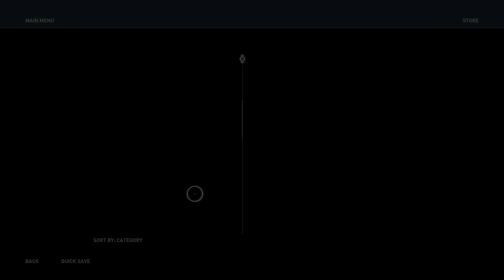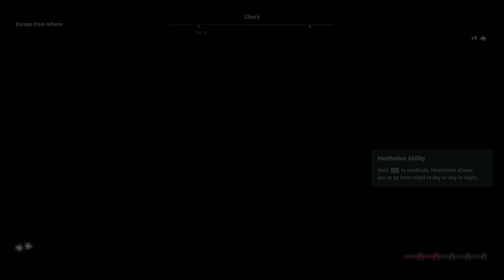Assassin's Creed Odyssey Gameplay Walkthrough Part 166-Athens And Perikles (PS4 PRO)